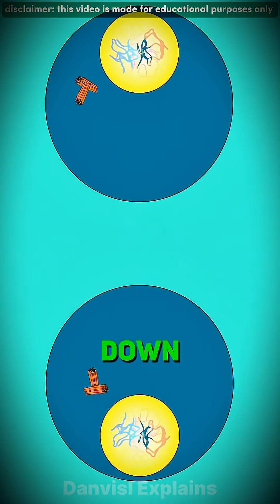⏳ Why Do We Age?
Description:
Why do we age? This video explains the science behind aging, DNA damage, and telomeres in a simple and clear way. Discover how scientists are studying if we can slow down or even stop aging.